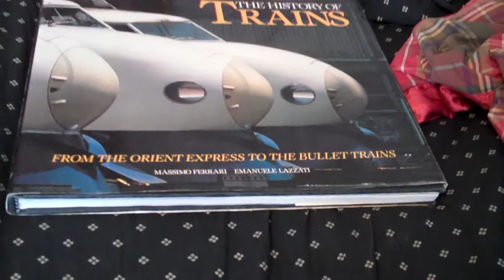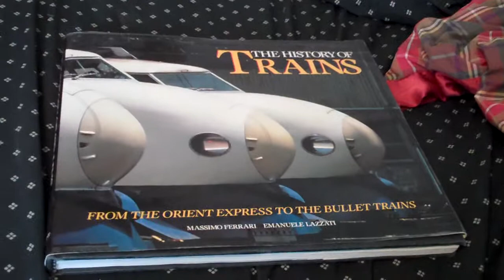The History of Trains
Here's a review of a book called "The History of Trains". Enjoy! Taken with a Flip MinoHD video camera.